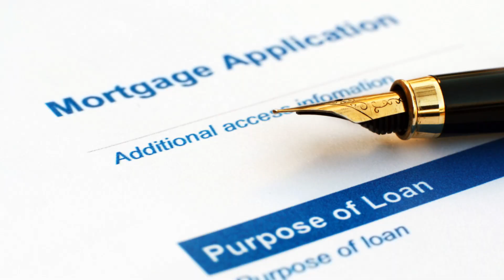Rising Mortgage Rates: Consumer Sentiment & Housing Challenges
🏠 Are Mortgage Rates Skyrocketing? What This Means for You! 📈

In today's video, we dive deep into the latest findings from a New York Federal Reserve survey that reveals a startling outlook on the future of the U.S. housing market. Consumers expect a significant increase in 30-year mortgage rates, predicting they will rise to 8.7% next year and potentially hit a whopping 9.7% within three years. Despite these predictions, home prices are also expected to rise by 5.1% over the next year.

Why is there such a discrepancy between rising rates and still-climbing home prices? What does this mean for potential homebuyers, especially renters who increasingly feel that homeownership is out of their reach? We'll explore the complex dynamics at play, including the impact of persistent inflation and interest rates, as well as the role of government and private programs aimed at aiding potential homeowners.

👀 Watch to find out:

Why are mortgage rates expected to continue rising, and what historical precedents do we see?
How does the housing market's current state affect you, whether you're buying, selling, or staying put?
What government and private sector programs are available to help mitigate these challenges, and are they enough?
🔍 Stay informed about the real challenges and opportunities in today's housing market with our detailed analysis. Whether you're planning to buy a home soon or just keeping an eye on economic trends, this video is a must-watch!